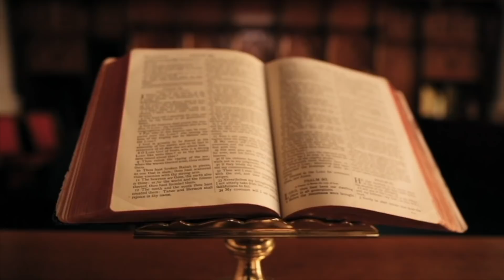HISTORI RRËNQETHËSE ME FEMRAT E BALLKANIT (1890-1910)